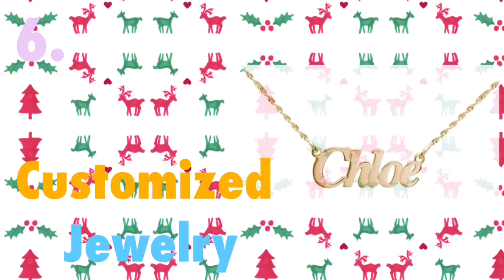20 STOCKING STUFFER IDEAS UNDER $5 FOR TEENS | CHRISTMAS GIFT GUIDE 2017